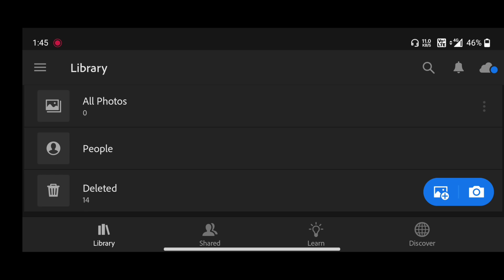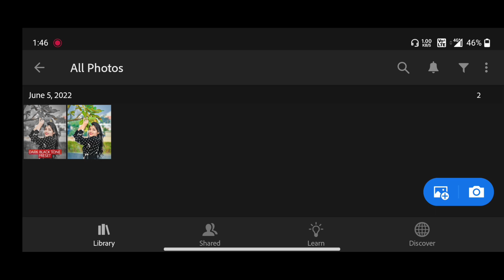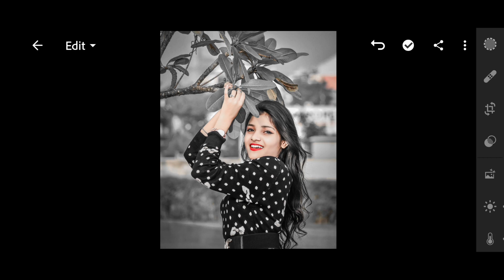🔥Lightroom Dark Black Tone PRESET Free Download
g_world/

                   _ _ _ _ _ _ _ _ _ _ HAVE A

 NICE DAY☀